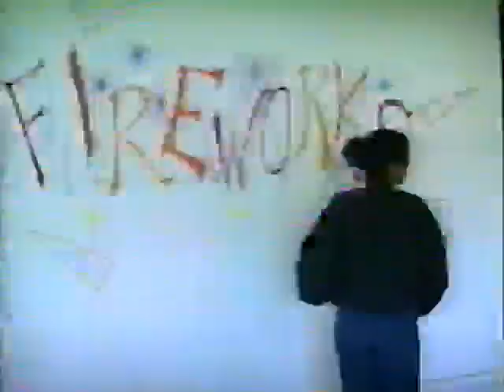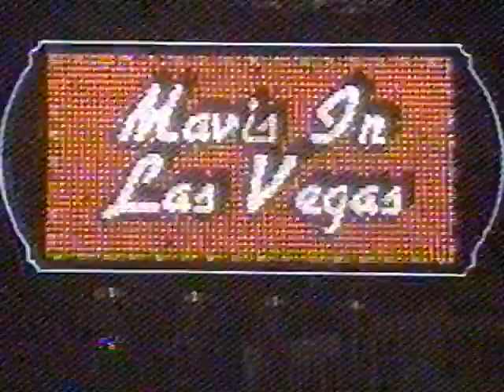DARTS Week 1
A mysterious tape labeled DARTS Week 1.  Estimated to have been taken during the summer of 1998.  This VHS tape is starting to disintegrate.